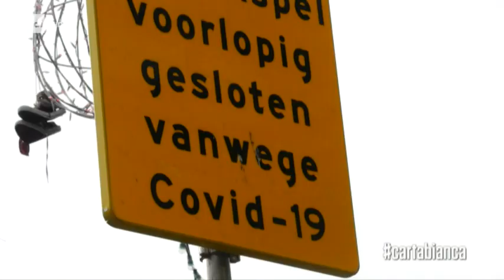Coprifuoco e proteste nei Paesi Bassi - Cartabianca - 02/02/2021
- Dopo l'introduzione del lockdown a metà dicembre, il governo olandese ha inasprito le misure di sicurezza approvando anche un coprifuoco notturno. Il provvedimento ha scatenato violente proteste in molte città dei Paesi Bassi. Sono quasi un milione i contagiati da Covid-19 e circa 15 mila i decessi. Servizio di Giuseppe Borello